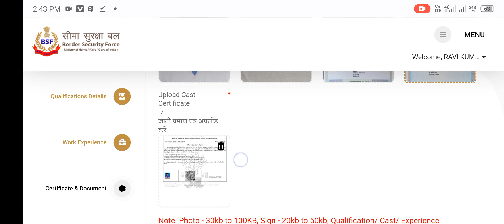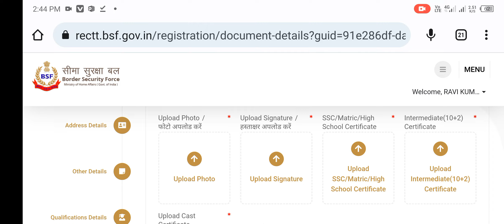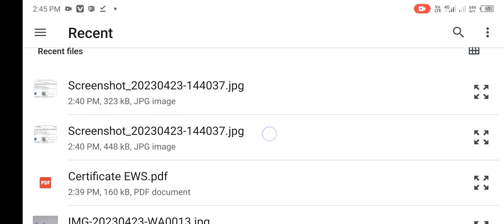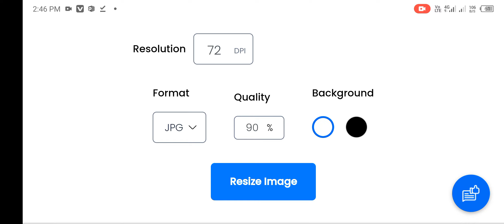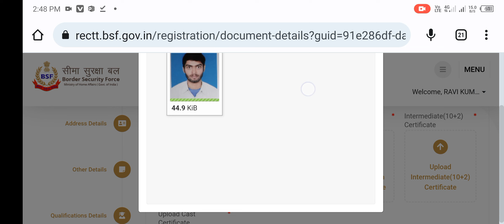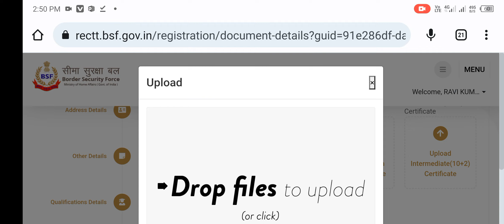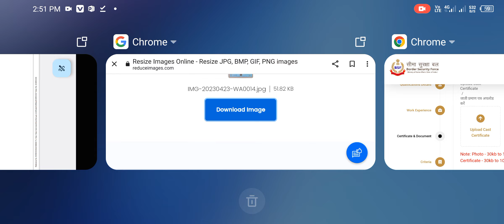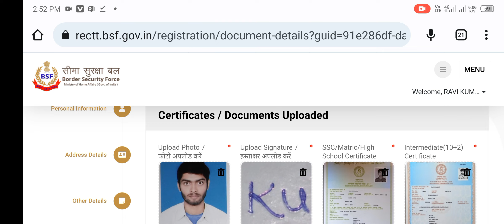BSF Head Constable RO/RM ka photo & Signature kaise resize kare | BSF Radio opretor Documents applod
In this video I talk about How to applod BSF RO RM photo signature & documents step by Step full Process.

Border Security Force invites online applications form for recruitment to the post of Head Constable (Radio Operator-RO) and Head Constable (Radio Mechanic- RM) in BSF Communication set-up for the year 2023.